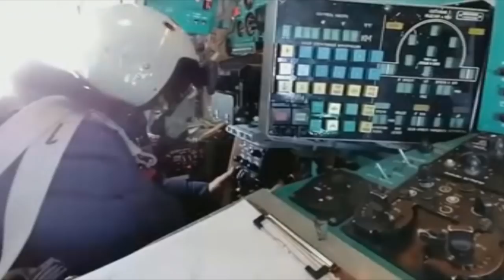«Είναι ένα κατάλοιπο του Ψυχρού Πολέμου»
Το ΝΑΤΟ θα πρέπει «να κάνει περισσότερα για να αυξήσει την αμοιβαία εμπιστοσύνη μεταξύ των χωρών και να διατηρήσει την περιφερειακή ειρήνη και σταθερότητα».
ΗΚίνα υποστηρίζει πλήρως την θέση της Ρωσίας εναντίον της Ουκρανίας. Η Κίνα υποστηρίζει πλήρως την Ρωσία εναντίον της πολιτικής “Ανοιχτής Πόρτας” του ΝΑΤΟ.
Η Κίνα αντιτίθενται στην περαιτέρω επέκταση του ΝΑΤΟ και καλεί τη Βορειοατλαντική Συμμαχία να απέχει από ιδεολογικές προσεγγίσεις από την εποχή του Ψυχρού Πολέμου.
«Καλούμε το ΝΑΤΟ να εγκαταλείψει τη νοοτροπία του Ψυχρού Πολέμου και την ιδεολογική προκατάληψη, να σεβαστεί την κυριαρχία, την ασφάλεια, τα συμφέροντα καθώς και την ποικιλομορφία των πολιτισμών, της ιστορίας και του πολιτισμού άλλων χωρών», αναφέρεται στο έγγραφο.
Σημείωσε ότι «το ΝΑΤΟ είναι ένα κατάλοιπο του Ψυχρού Πολέμου», προσθέτοντας ότι «η Κίνα πιστεύει ότι η περιφερειακή ασφάλεια δεν πρέπει να διασφαλίζεται με την ενίσχυση ή την επέκταση των στρατιωτικών μπλοκ». Σύμφωνα με τη δήλωση, το ΝΑΤΟ θα πρέπει «να κάνει περισσότερα για να αυξήσει την αμοιβαία εμπιστοσύνη μεταξύ των χωρών και να διατηρήσει την περιφερειακή ειρήνη και σταθερότητα».
Τη Δευτέρα, σε συνέντευξη Τύπου στις Βρυξέλλες, ο Γενικός Γραμματέας του ΝΑΤΟ Γενς Στόλτενμπεργκ είπε ότι μια κοινή δήλωση που εκδόθηκε από την Κίνα και τη Ρωσία μετά τη συνάντηση των δύο ηγετών στο Πεκίνο θα πρέπει να θεωρηθεί ως μια προσπάθεια να αρνηθεί σε κυρίαρχα έθνη το δικαίωμα να κάνουν τις δικές τους επιλογές , τονίζοντας ότι οι πόρτες της συμμαχίας παρέμειναν ανοιχτές.
Στις 4 Φεβρουαρίου, ο Ρώσος πρόεδρος Βλαντιμίρ Πούτιν παρευρέθηκε στην τελετή έναρξης των Χειμερινών Ολυμπιακών Αγώνων του Πεκίνου. Την Παρασκευή, συναντήθηκε με τον Κινέζο ομόλογό του XI Jinping. Αυτή ήταν η πρώτη επίσκεψη του Ρώσου ηγέτη στην Κίνα από την αρχή της πανδημίας του κορωνοϊού. Κατά τις συνομιλίες ανώτατου επιπέδου, εγκρίθηκε η κοινή δήλωση Μόσχας και Πεκίνου σχετικά με τις διεθνείς σχέσεις που εισέρχονται σε μια νέα εποχή και για τη βιώσιμη παγκόσμια ανάπτυξη.